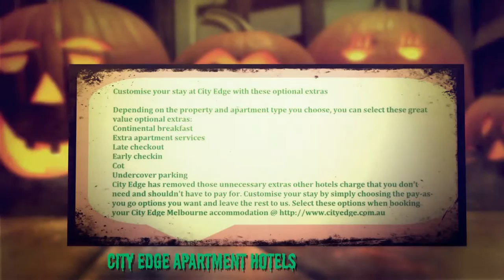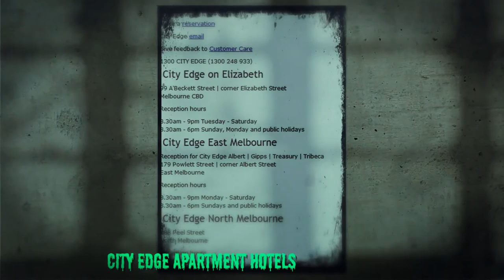Cheapest Hotel In Melbourne by City Edge Apartment Hotels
City Edge Apartment Hotels, a well-known provider of hotel accommodation in Melbourne now offers bookings at affordable rates. No matter whether one is a leisure traveller or an ardent business traveller, City Edge Apartment Hotels has the best accommodations solutions for all. They help guest from paying unwanted and unnecessary extra charges which they don’t want, and also provide customized paying options where a guest gets the facility to pay-as-you-go option.

City Edge Apartment Hotels is one of the prominent chains of hotels in Melbourne with expertise in serving their customers with cheap accommodations in Melbourne. Their chains of hotels are spread across various major cities of Australia including Elizabeth, Tribeca, Treasury, Gipps, Albert, and North Melbourne. Apart from Melbourne City Edge now offers apartment accommodation in Brisbane CBD.
City Edge offers fully furnished serviced apartments in convenient locations in Melbourne - most with fully equipped kitchens, one or two bedrooms and many with laundries and private balconies.